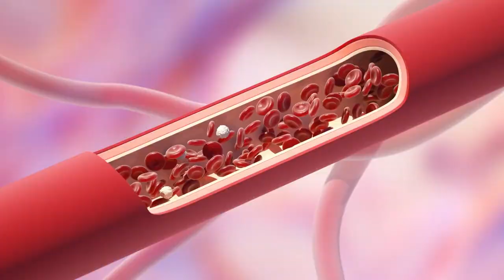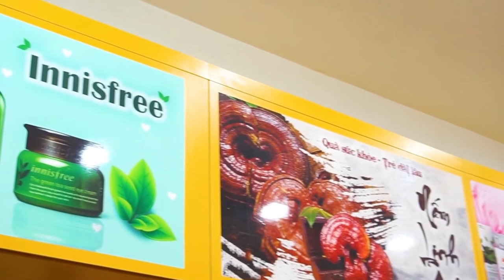Dầu Cá Hồi Omega 3 Hàn Quốc Có Tác Dụng Gì Đối Với Gan và Cơ Thể Người ? Koreashop24h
0O0
Xem thêm tại đây:
5 Loại Trái Cây Bỗng Hóa Độc Dược Nếu Bị Lạm Dụng Quá Nhiều Mà Bạn Chưa Hề Hay Biết | KoreaShop24h.
11 Tác Dụng Tuyệt Vời Của Đỗ Đen Mà Rất Ít Người Có Thể Biết Tới
10 Điều Bạn Cần Biết Trước Khi Ăn Trứng Để Tránh Bị Hiểu Nhầm Về Thực Phẩm Cực Kì Tốt Này !
4 Sai Lầm Khi Ăn Giá Đỗ Gây Nguy Hiểm Đến Tính Mạng Mà Bạn Cần Phải Biết Ngay Bây Giờ
5 Loại Thực Phẩm Độc Hơn Thuốc Lá Gấp 10 Lần Nếu Bạn Ăn Quá Nhiều | KoreaShop24H
0O0
0O0
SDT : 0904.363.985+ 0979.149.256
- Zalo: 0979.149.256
- Facebook : Siêu Thị Hàn Quốc – Koreashop24h